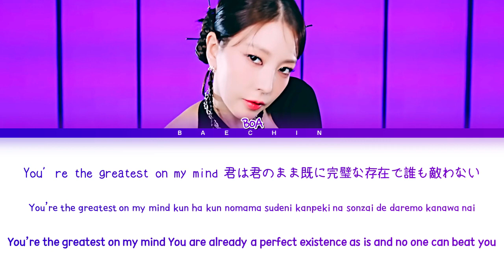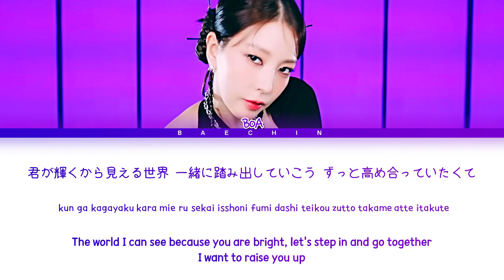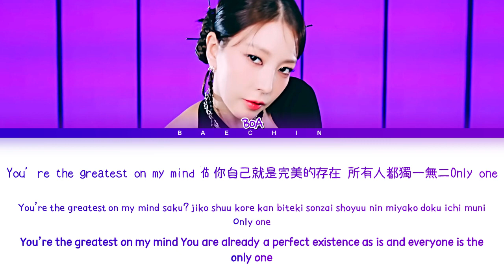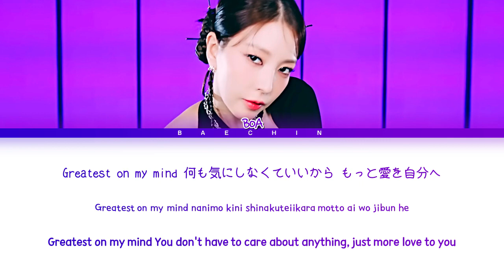BoA The Greatest Lyrics (ボア The Greatest 歌詞) (Color Coded Lyrics)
ㅡㅡㅡㅡㅡㅡㅡㅡㅡㅡㅡㅡㅡㅡㅡㅡㅡㅡㅡㅡㅡㅡㅡㅡㅡ
★ By Baechin
ㅡㅡㅡㅡㅡㅡㅡㅡㅡㅡㅡㅡㅡㅡㅡㅡㅡㅡㅡㅡㅡㅡㅡㅡㅡ
All rights administered by SM Entertainment
ㅡㅡㅡㅡㅡㅡㅡㅡㅡㅡㅡㅡㅡㅡㅡㅡㅡㅡㅡㅡㅡㅡㅡㅡㅡ
★ Artist : BoA
★ Song ♪ : The Greatest
★ Album : The Greatest
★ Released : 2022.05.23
ㅡㅡㅡㅡㅡㅡㅡㅡㅡㅡㅡㅡㅡㅡㅡㅡㅡㅡㅡㅡㅡㅡㅡㅡㅡ

ㅡㅡㅡㅡㅡㅡㅡㅡㅡㅡㅡㅡㅡㅡㅡㅡㅡㅡㅡㅡㅡㅡㅡㅡㅡ
ㅡㅡㅡㅡㅡㅡㅡㅡㅡㅡㅡㅡㅡㅡㅡㅡㅡㅡㅡㅡㅡㅡㅡㅡㅡ